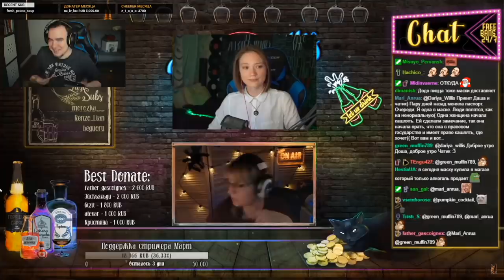BlackUFA 🔥 Лучшие Моменты #38